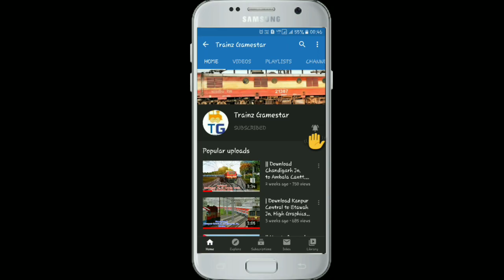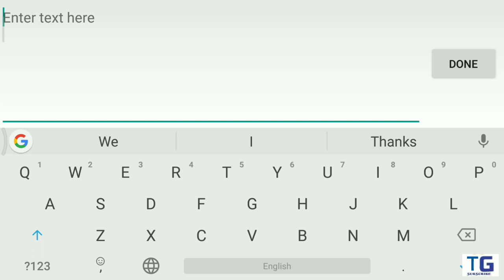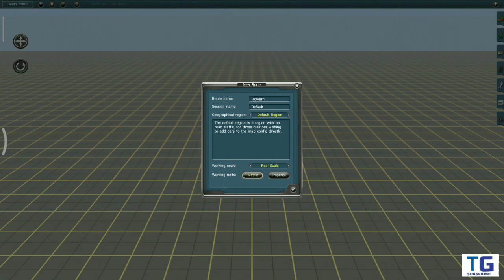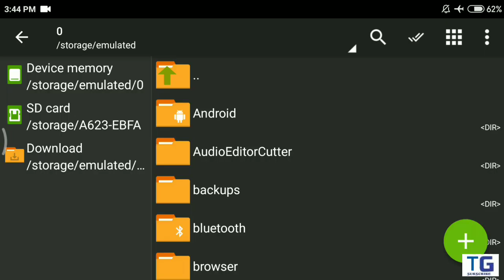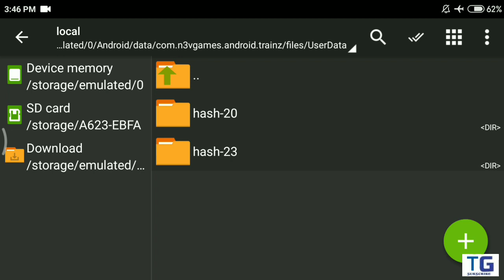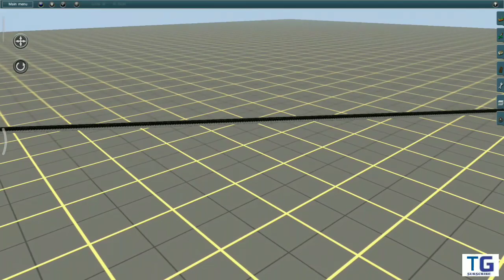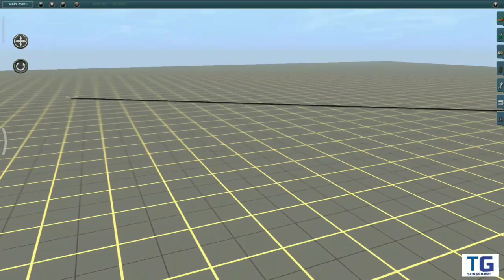[ Tutorial ] How to Easily Save and Share Routes in 2 minutes in Trainz Simulator Android | By TG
☠️ Warning ☠️ :-
👉 Don't try to Copy my any Content without my Permission 👈

Hlw guys .

Today I will show you that how to Save and Share Routes in Easy Process IN Trainz Simulator Android

How to download IR Latest TRAINZ SIMULATOR APK by TG :-

👉 ME 👈

Indian Add-ons for Trainz Simulator Android

Tips and Tricks for Trainz Simulator Android

Again I will come with a new video

Do Like 👍
And comments for any problem

                        _____By_____